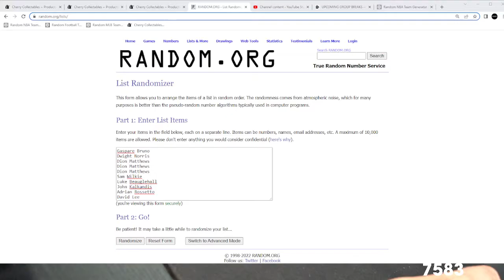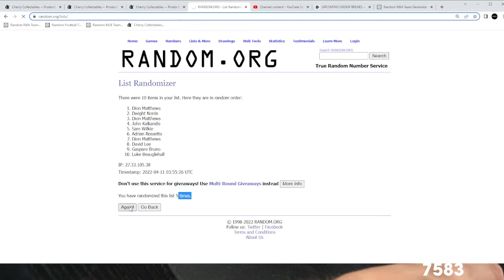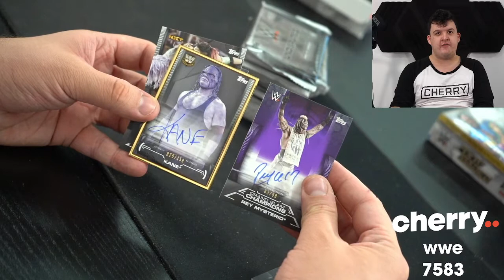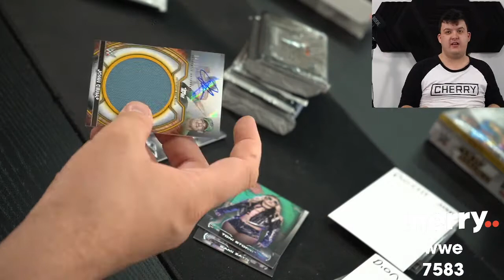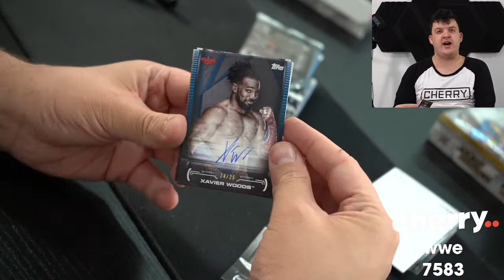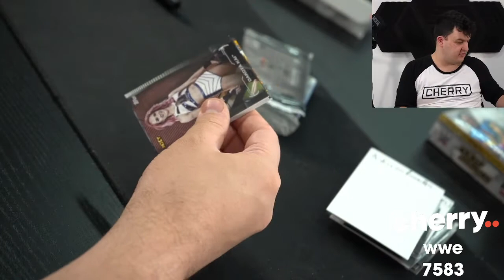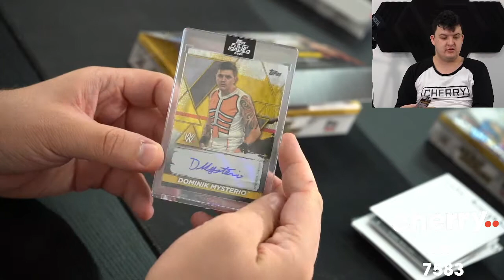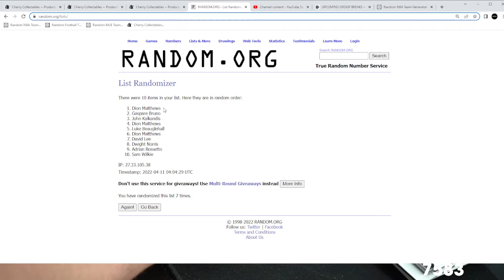2021 Topps WWE Undisputed + Fully Loaded 3-Box Break #7583 - Random PACK - Apr 11 (12pm)